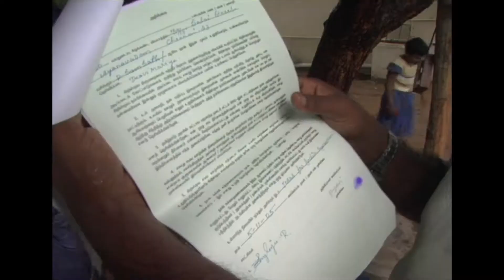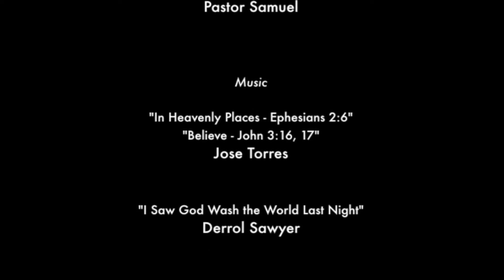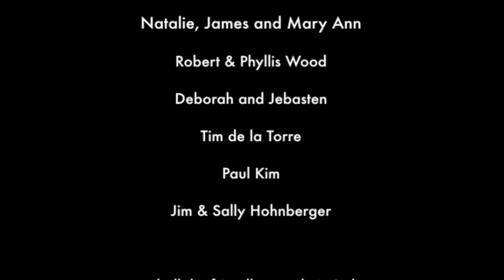IFF08 The Rain Part 2